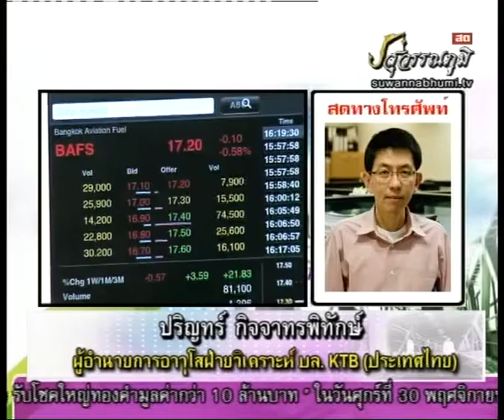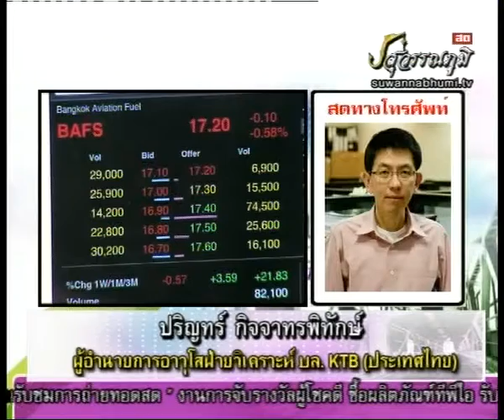ปริญทร์ กิจจาทรพิทักษ์ 27-11-55 On Business Line & Life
ผอ.ฝ่ายวิเคราะห์ อาวุโส บล. KTB ประเทศไทย จำกัด ทีเด็ดวันนี้ ได้แนะนำ BAFE